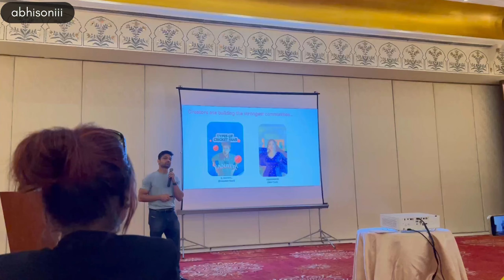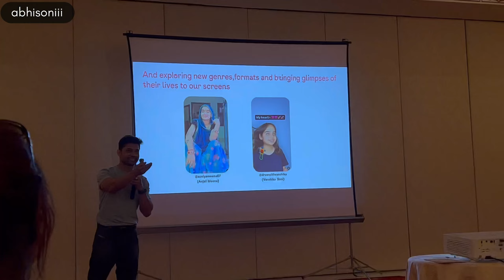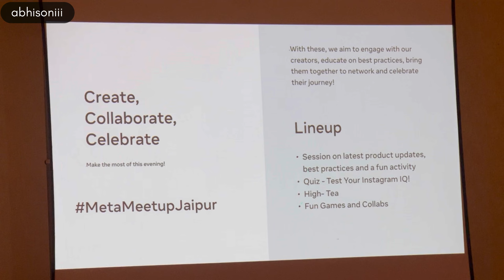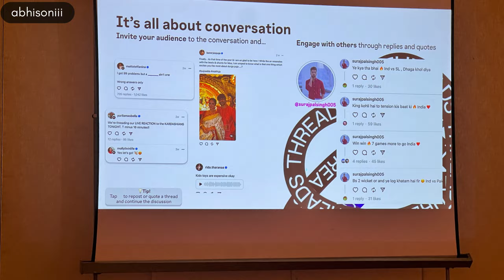1ST META EVENT IN RAJASTHAN 😍 | ITNE SAARE CREATORS | ABHISHEK SONI VLOGS .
so I was invited to Meta Meetup Jaipur . jaha mostly Jaipur or Jaipur ke aas pass ke creators the . hum logo ne khoob enjoy kya , dance kya , games khele , or bahut such sikha .